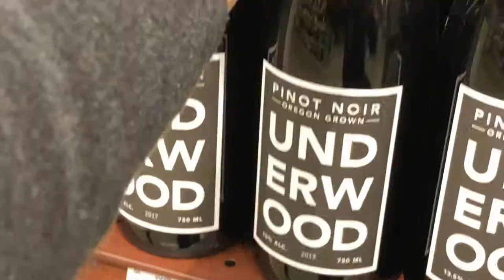Hopes End Red Blend - CWC ep 10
What was one of your most irresponsible purchases?

Another late upload, I'm so sorry! -Dez

Remember to always save time for a glass!
Andrew, Tabby, Mary, and Dez taste Hopes End Red Blend